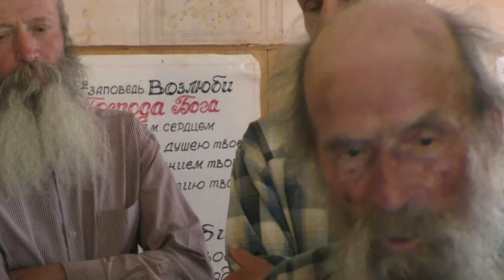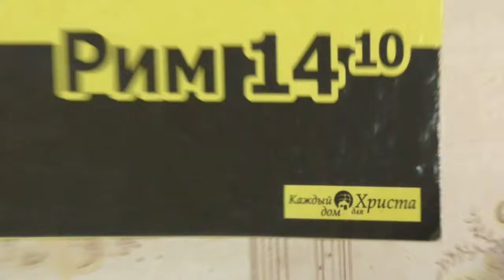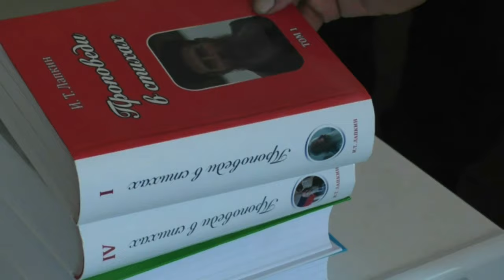12. 07.2024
Основные наши каналы "Во свете Библии":
Каналы на других площадках:

Вопросы.
00:01:10 О том-то (суть вопроса кратко).